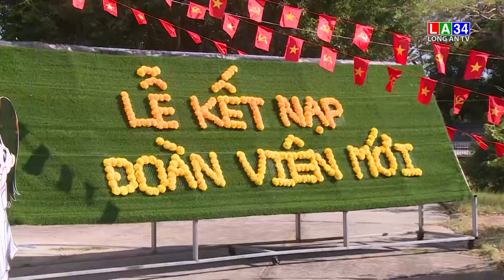Quan tâm kết nạp đoàn viên